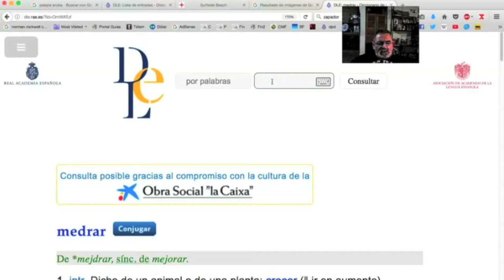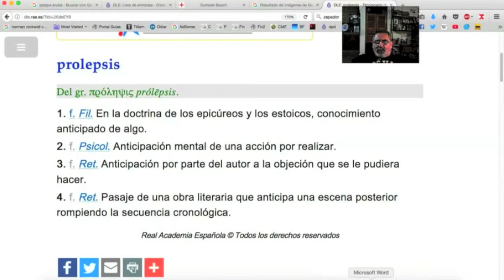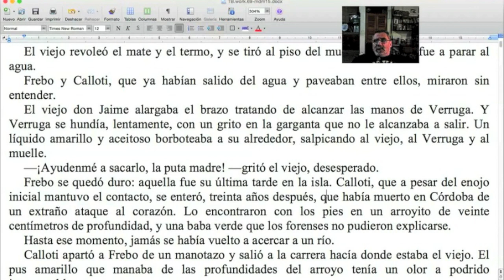Cómo viajar al futuro, sin movernos del presente / TCyC #208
Te presentamos la prolepsis, otra maravillosa herramienta que sirve para adelantarle hechos al lector. ¡No te pierdas este nuevo Programa Central del TCyC, y muchas gracias por likearlo y compartirlo!